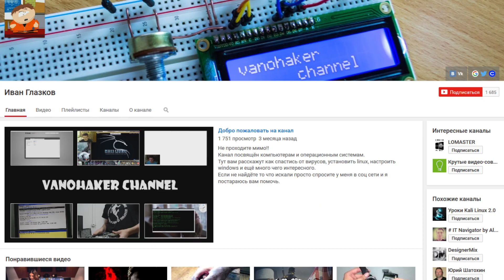ЖАРКОЕ ИЗ ЯПОНСКОГО СТРИМЕРА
Японский геймер случайно сжег свой дом в прямом эфире.